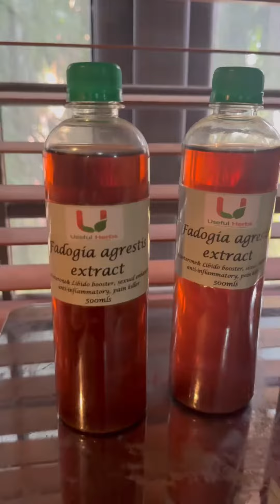Uses of Fadogia agrestis and why you should use it with caution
Fadogia agrestis tincture/ extract

Our extract of Fadogia agrestis is made specifically for libido boosting/sexual enhancement

Fadogia agrestis is a highly effective aphrodisiac and testosterone booster. It increases sexual desire in men by increasing levels of the male sex hormone testosterone.
It is used to treat erectile dysfunction and impotence in men.
Other uses
Anti inflammatory
Has antibacterial properties
Has antimalarial properties
Caution
Fadogia agrestis must not be taken long term. Do not take for more than 3 months at a stretch.
Do not take large doses. Do not exceed recommended dose as too much can cause thyroid problems, liver, kidney and cardiovascular problems.
Do not take during pregnancy.